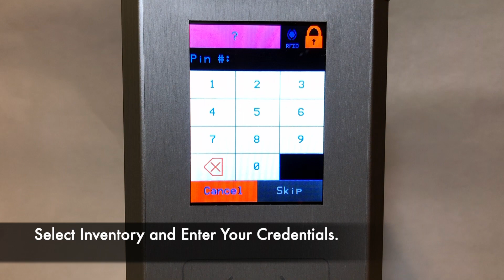NarcBox Tutorial: Transferring In/Restock RFID Tagged Medications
Step by step guide to Transfer In/Restock previously RFID Tagged Medications at the NarcBox and NarcBox XL.

RFID Medication Tracking must be enabled online under Settings, Tracked Medication for each NarcBox Device.

Make sure your device is configured to accept each Medication you are Transferring In/Out online at Medications: Device Inventory Configuration